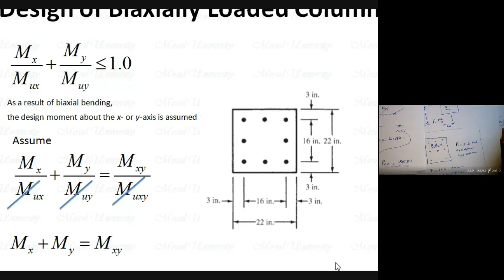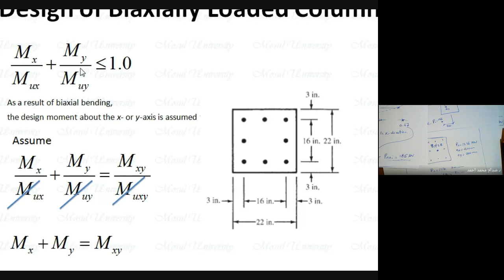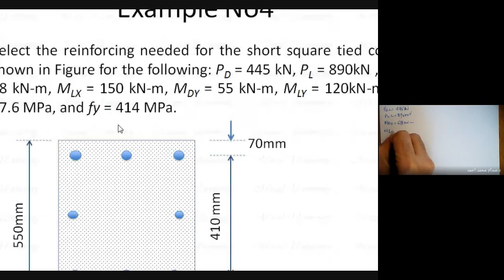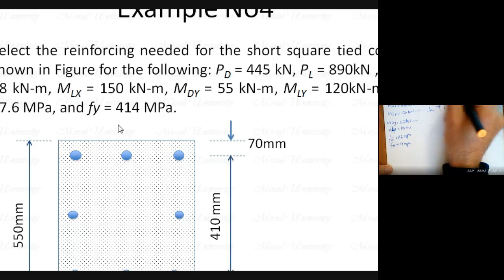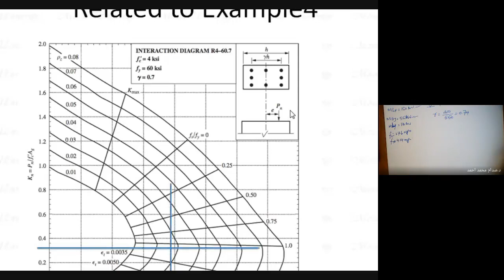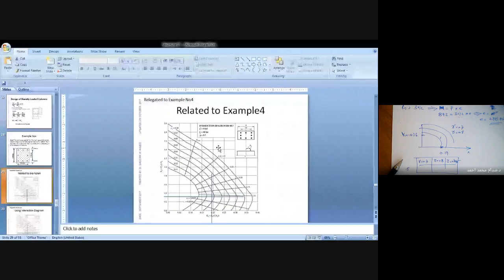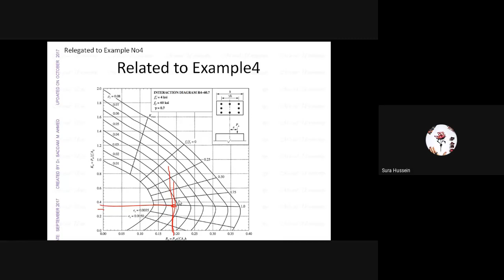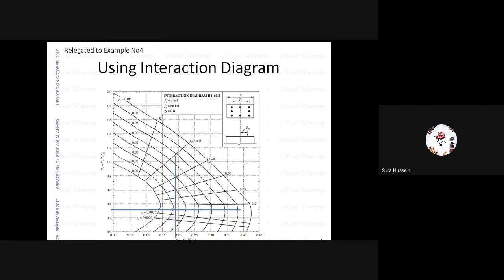Column Design By ACI interaction Diagram part-II: Dr. Saddam M AHMED